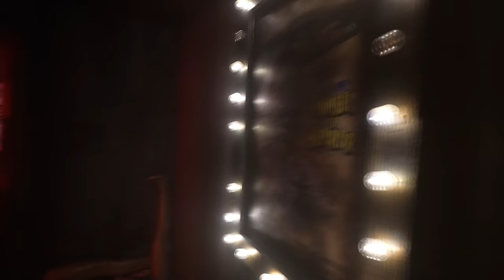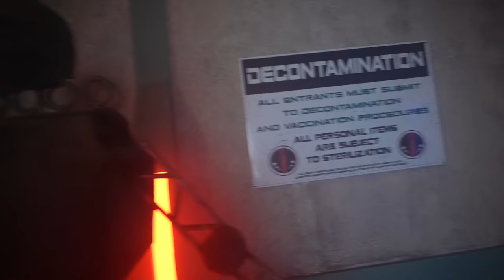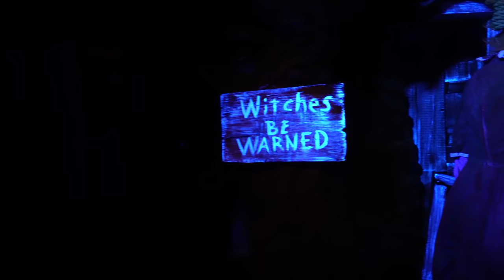Our First Visit To Knotts Scary Farm 2021 - INSIDE All 8 Mazes and More!!! 4K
Join us as we visit Knotts Scary Farm for the very first time..and fall in love with Halloween all over again.